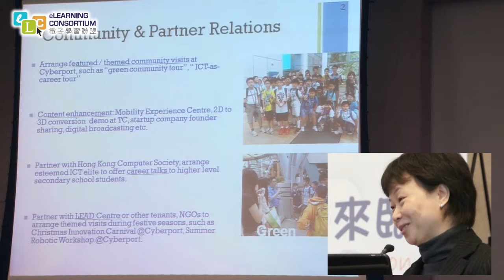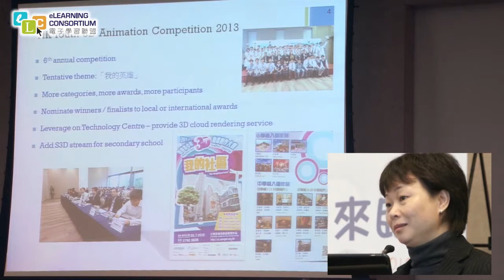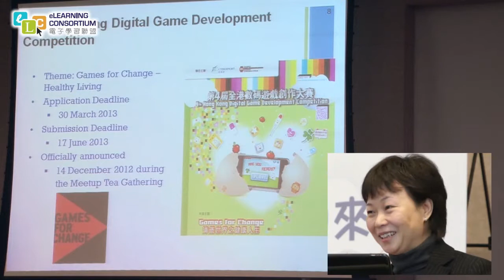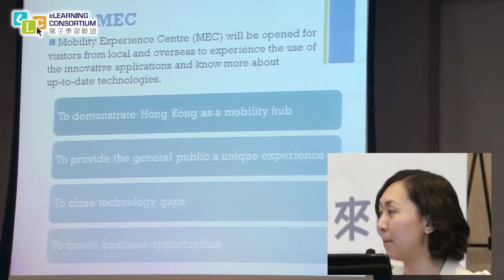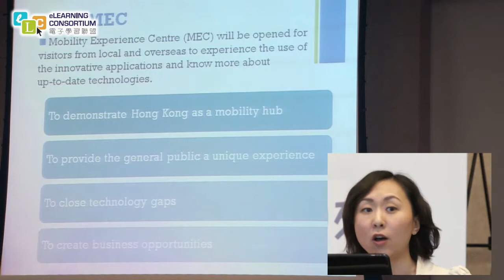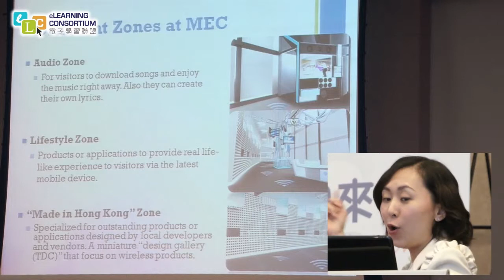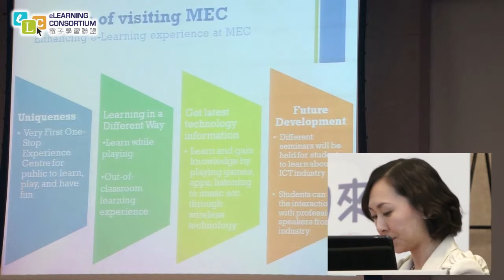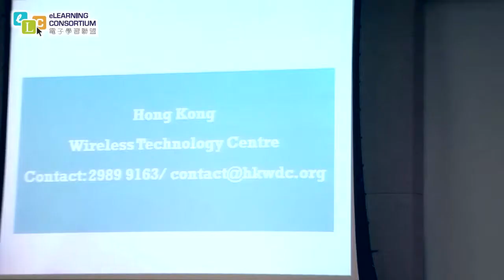Education 2.9 Cyberport -- "A leading ICT hub in Asia-Pacific Region"